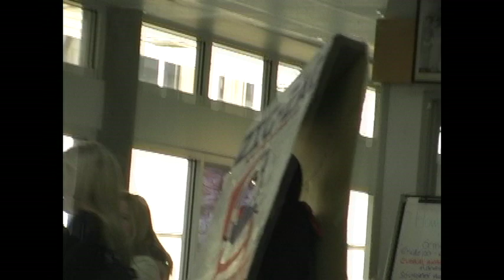hss Halloween week 2007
Lots of fun things happen on halloween specially at howe sound